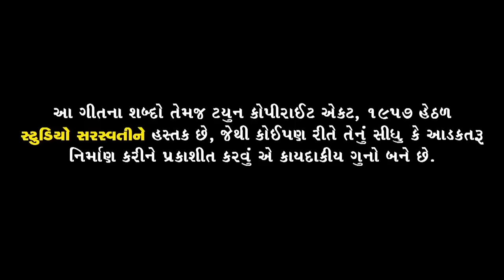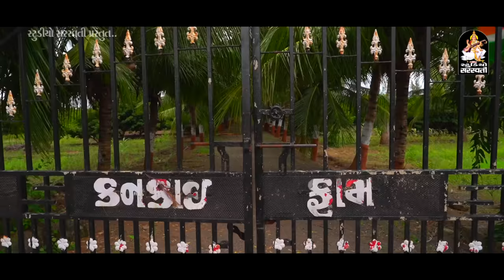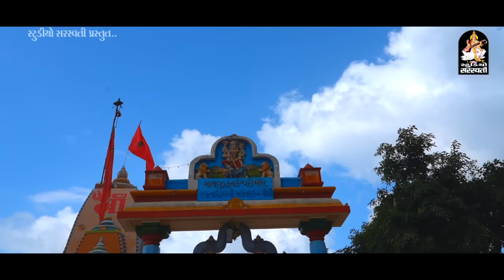માં કનકાઈ ની આરતી | પૂજા ગોસ્વામી | MAA KANKAI NI AARTI | Puja Goswami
Singer : POOJA GOSWAMI
Song : AARTI KANKAI MANI
Lyrics : RAJBHA GADHVI [LOK SAHITYKAR ]

Video Credits:
Concept - Director : MALDEBHAI PANERA
Artist : POOJA GOSWAMI , RAJBHA GADHVI
Co- Artist : BHUMI GONDALIYA , PANERA PARIVAR
Dop : SURESH GONDALIYA

Edit : SHIVAM VIDEO JUNAGADH - 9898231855

Makeup : SHILPABEN

Production : DIVYESHBHAI PANERA

Light : SURESHBHAI GADHIYA,

Location : KANKAI MADIR - KOYALANA [GHED ], KANKAI MANDIR SAMADHIYALA , KANKAI MANDIR - GIR ,